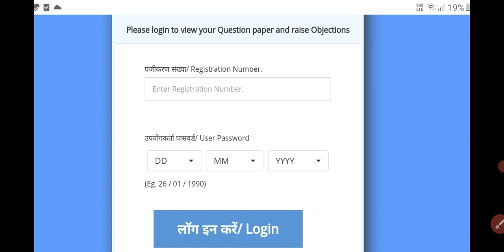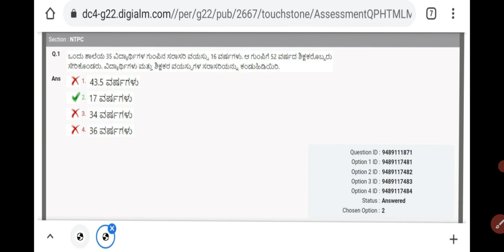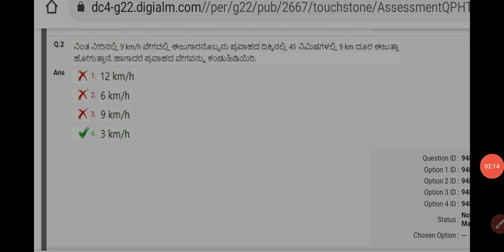HOW CHECK RRB NTPC ANSWER KEY KANNADA